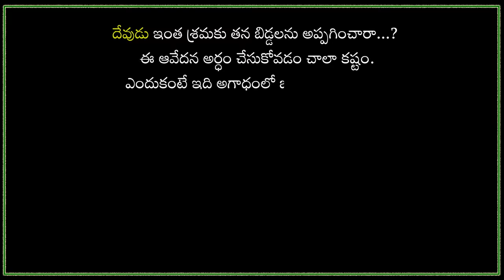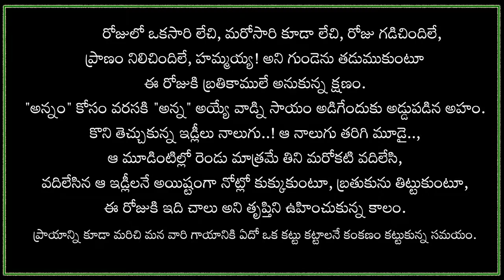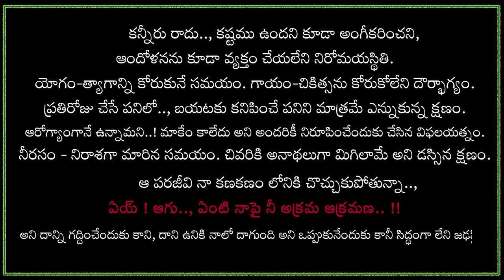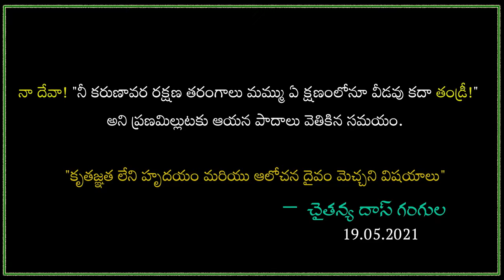My Experience with Covid నిస్సహాయతలో నీ స్పర్శ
Article regarding the COVID effect and how it changed the lifestyle of people in INDIA in general and also his own personal experinces during the second wave of Covid.

This Poem is published as a dedication to our father, Mr. Devasahayam garu on his 6th anniversary in Heaven - on19 May 2021.

Telugu Font arrangement and video by : Rev. Fr. Kurma Thomas, Vijayawada Diocese.